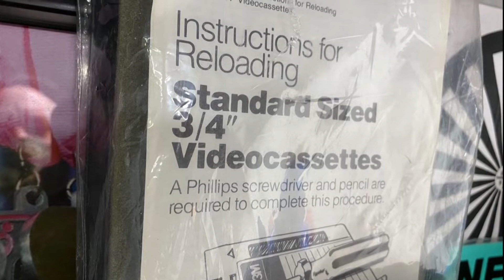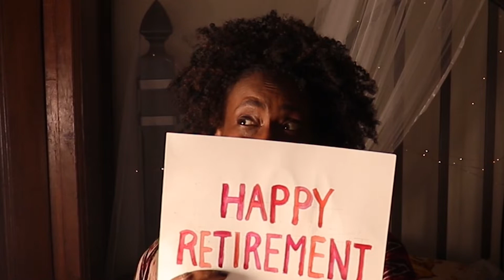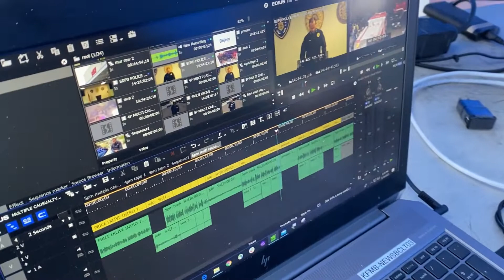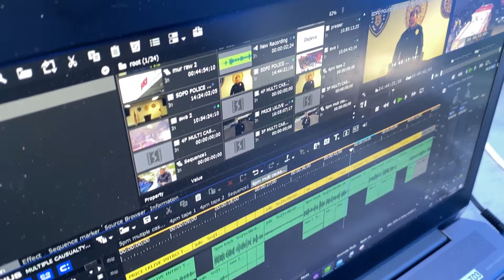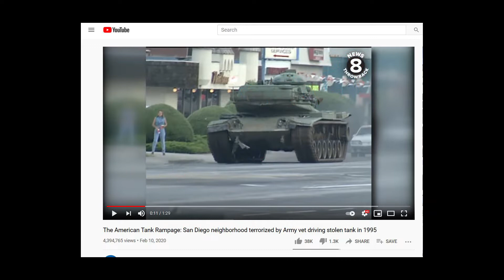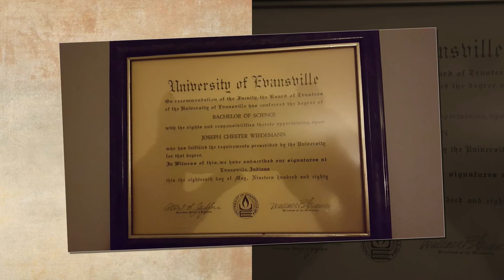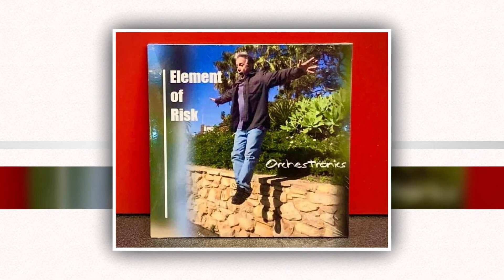Joe Wiedemann Retires from KFMB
Legendary KFMB-TV News 8 photojournalist...Joe Wiedemann...retires after 40 years of dedicated service. Friends and co-workers...past and present...are here to share stories and wish him well. It's a who's who of KFMB...sit back and enjoy.

Joe Wiedemann...This is your life!

Video created by Michael Scalise